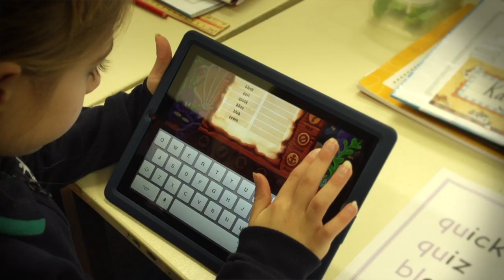Landsdale Promotional Video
Landsdale Primary School, Perth WA